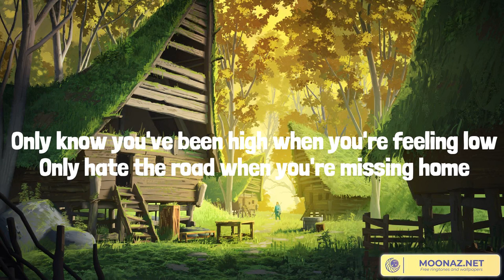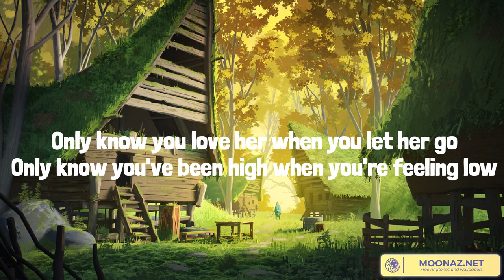Best Summer Songs 2023 ♫ Summer Hits 2023 - Shape of You, Dark Horse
Lyrics:
Oh—I—oh—I—oh—I—oh—I
I'm in love with your body
Oh—I—oh—I—oh—I—oh—I